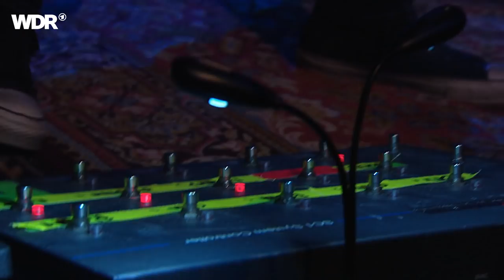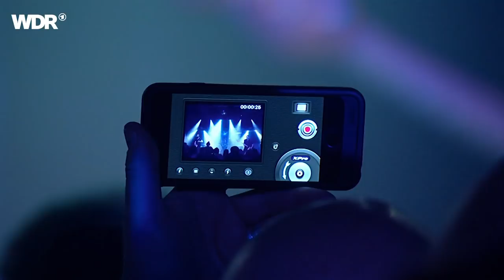Dizzy Mizz Lizzy live | Rockpalast | 2016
Dizzy Mizz Lizzy live | Rockpalast | 2016| Setlist
01. Forward In Reverse 00:00:05
02. I Would If I Could But I Can't 00:04:42
03. Barebedwired Baby's Dream 00:09:34
04. Glory 00:14:02
05. Love At Second Sight 00:19:23
06. Made To Believe 00:23:45
07. Terrified In Paradise 00:28:38
08. Brainless 00:32:16
09. Rotator 00:36:36
10. 67 Seas In Your Eyes 00:39:53
11. Silverflame 00:48:08
12. Waterline 00:53:19

Besetzung
Tim Christensen - vocals, guitar
Martin Nielsen - bass
Søren Frijs - drums

In ihrer Heimat Dänemark sind Dizzy Mizz Lizzy Stars. Bereits seit 1988 gibt es das Trio - wenn auch mit langjährigen Unterbrechungen - und sämtliche ihrer Tourneen und Veröffentlichungen waren erfolgreich. Gleichzeitig mit der zweiten Welle des Grunge in den frühen 90er Jahren bekannt geworden, wurden sie lange als Dänemarks Vorzeige-Grungeband geführt, emanzipierten sich allerdings durch bewusste Soundänderungen.